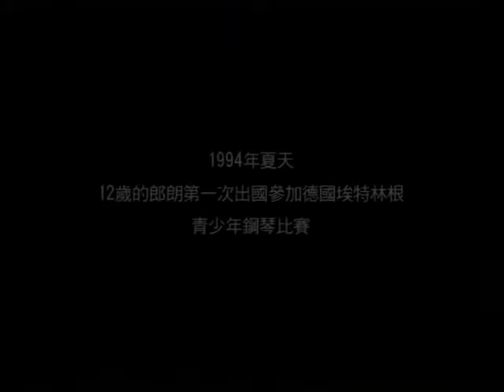LangLang郎朗年代電視特輯 30分 3-2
如果你的兩歲兒子是一個音樂天才，而你只是貧窮的小公務員，根本沒錢沒人脈栽培他接受名師指導，你該怎麼辦？這是一齣真實得令人心痛流淚的家庭戲劇：一位百年難得一見的音樂天才、永不放棄的執著父親、為愛犧牲的溫柔母親，他們以近乎偏執的強烈意志，衝破世俗困境，終而締造了燦爛的傳奇──郎朗。